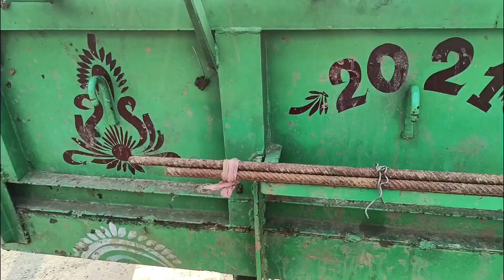Kubota chain harvester & Mahindra yuvo 4WD tractor together চেন ধান কাটা গাড়ি